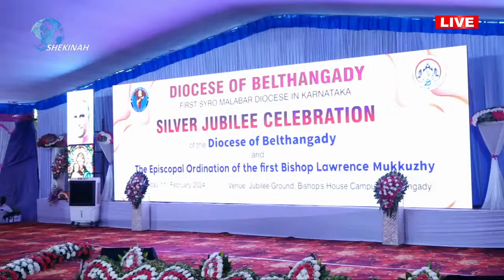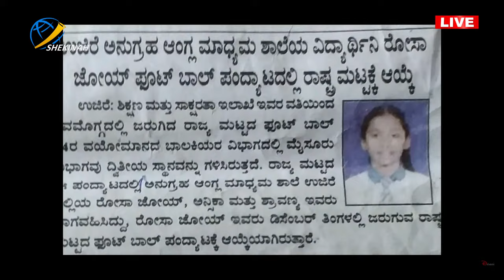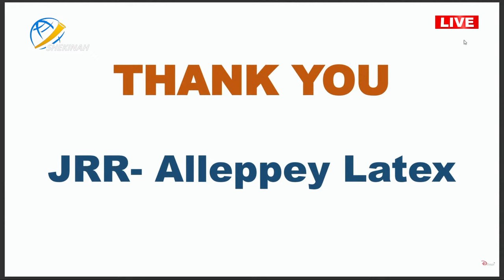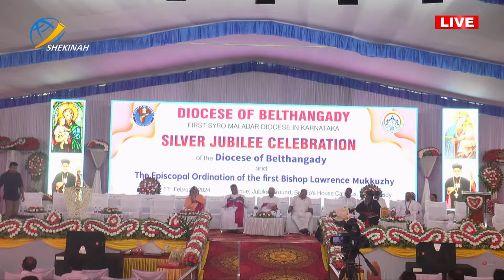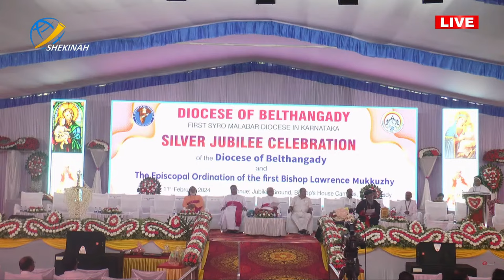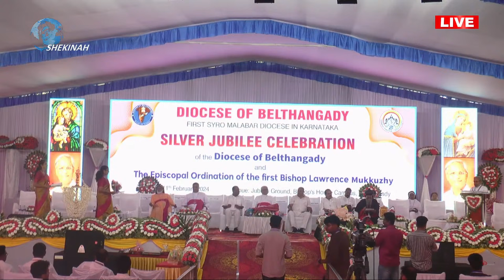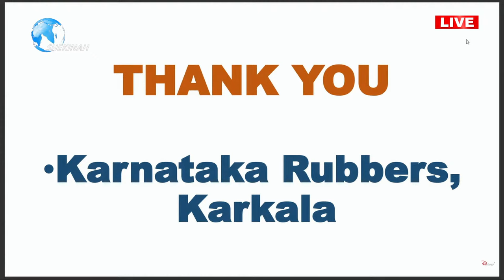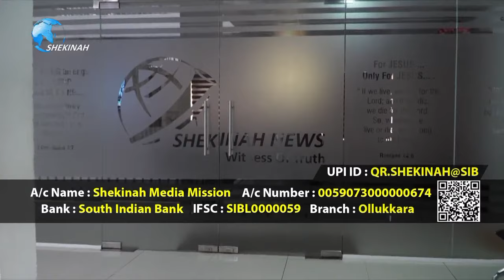ബെല്‍ത്തങ്ങാടി രൂപതയുടെയും മാര്‍ ലോറന്‍സ് മുക്കുഴിയുടെ മെത്രാഭിഷേകത്തിന്റെയും രജത ജൂബിലി ആഘോഷങ്ങള്‍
ബെല്‍ത്തങ്ങാടി രൂപതയുടെയും മാര്‍ ലോറന്‍സ് മുക്കുഴിയുടെ മെത്രാഭിഷേകത്തിന്റെയും രജത ജൂബിലി ആഘോഷങ്ങള്‍ തത്സമയം | FEBRUARY 11 | 8.45 AM

ബെല്‍ത്തങ്ങാടി രൂപതയുടെയും
മാര്‍ ലോറന്‍സ് മുക്കുഴിയുടെ മെത്രാഭിഷേകത്തിന്റെയും രജത ജൂബിലി ആഘോഷങ്ങള്‍
തത്സമയ സംപ്രേക്ഷണം

ഫെബ്രുവരി 11 ഞായര്‍ രാവിലെ 11 മുതല്‍
ഷെക്കെയ്‌ന ന്യൂസില്‍
അഭിവന്ദ്യ പിതാക്കന്മാരും കര്‍ണാടക മുഖ്യമന്ത്രിയും പങ്കെടുക്കുന്നു | BELTHANGADY ARCH DIOCE | MAR LAWRENCE MUKKUZHI | JUBILEE CELEBRATION

Idukki Vision  Channel No:51
Bhoomika :52
Malanad Vision  :56